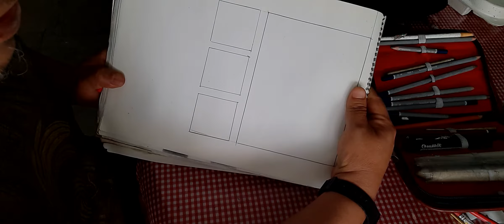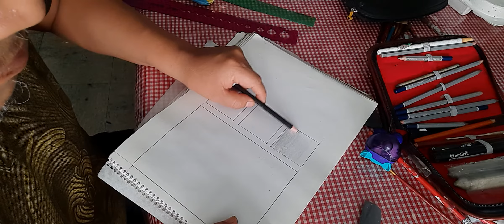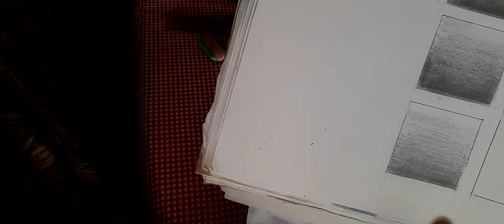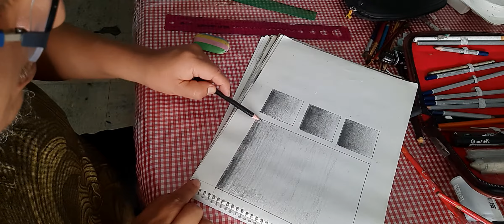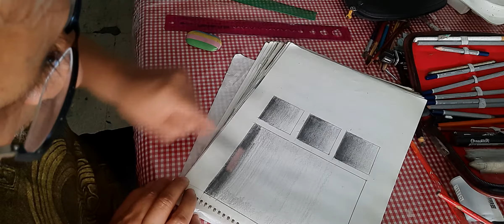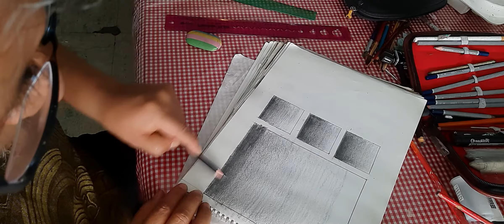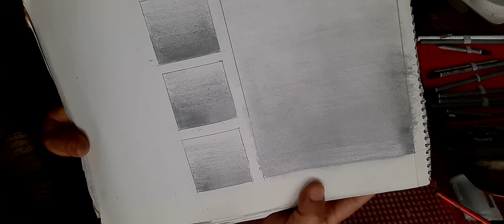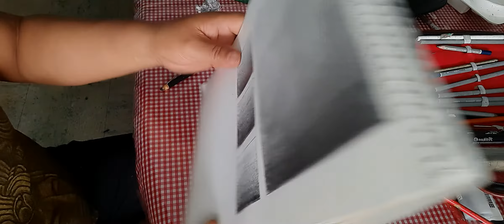Técnia clarobscuro horizontal parte 2